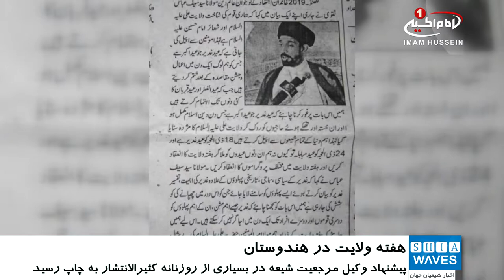نامگذاری غدیر تا مباهله تحت عنوان هفته ولایت در هندوستان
یکی از نمایندگان مرجعیت شیعه در کشور هندوستان، عید سعید غدیر تا روز مباهله را هفته ولایت نام گذاری نمود.
به گزارش شیعه ویوز به نقل از روزنامه انقلاب تیرز هند، حجت الاسلام و المسلمين سید سیف عباس نقوی وکیل مرجعیت شیعه آیت الله العظمی سید صادق حسینی شیرازی مدظله، طی سخنانی با اشاره به جایگاه عید سعید غدیر و همچنین روز مباهله نزد شیعیان، از آنها خواست تا فاصله این دو مناسبت مهم را هفته ولایت نام گذاری نمایند.
این پیشنهاد وکیل مرجعیت شیعه که در بسیاری از روزنانه کثیرالانتشار هند به چاپ رسیده، با استقبال شیعیان هندوستان روبرو گشته است.
شیعیانی که گفته می شود تعداد آنها در هند به ده ها میلیون نفر می رسد.